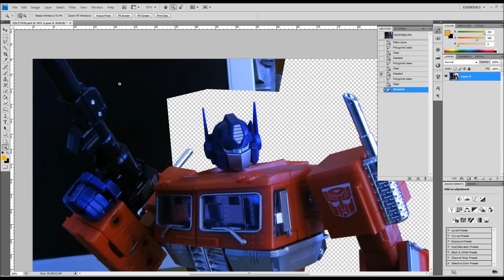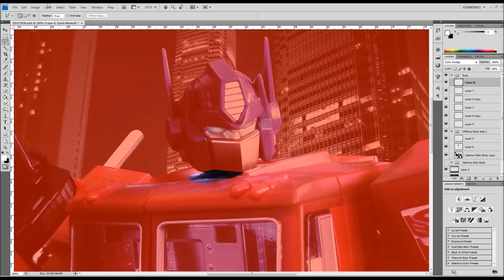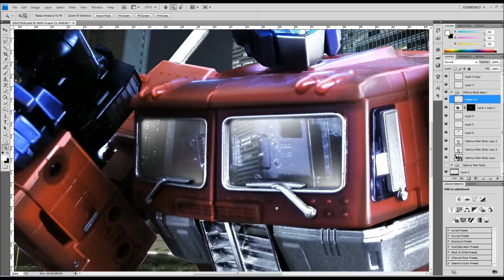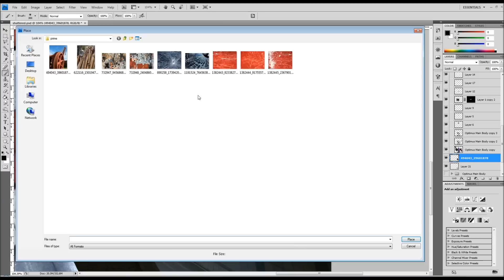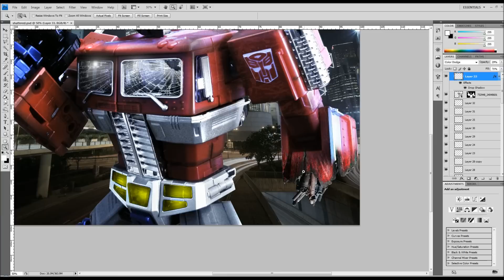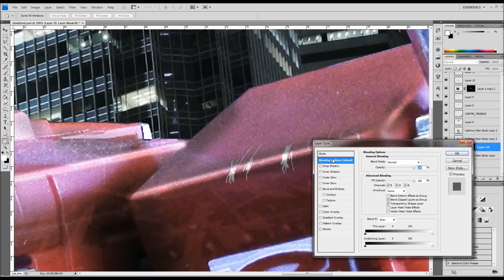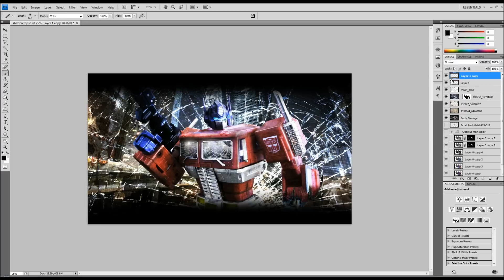Optimus Prime"Battle Damage" (G1 Transformers Photoshop Speed Art)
This video showcases some G1 Transformers Photoshop Speed Art, of the Transformers wallpaper titled:

"Optimus Prime"Battle Damage""

We take photos of Transformers g1 toys, import than into Photoshop and create a Transformers Tribute to the original cartoon with a feeling of drama and realism.

I have a lot of fun creating this Transformers Speed Art, I believe it is my ultimate way to create a Transformers G1 Tribute.